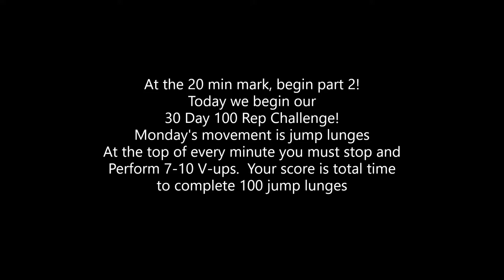30 March 2020 HomeBody WOD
Two parts today!

Part A. Strength portion for 4 rounds of one set per minute

1. Bulgarian split squat left, steady pace for the whole minute.  Hold one KB on opposite side.  Big Dawgs hold 2 KB

2. Max reps handstand push ups or push ups or knee push ups

3. Bulgarian split squat right, steady pace for the whole minute.  Hold one KB on opposite side

4. Under table pull ups

After A, rest 4 minutes, and at the 20 minute mark, we begin Day 1 of our 100 rep challenge!

Today the challenge is 100 slide lunges, alternating every 10 reps.  Every time you switch, you must do 7-10 V-ups